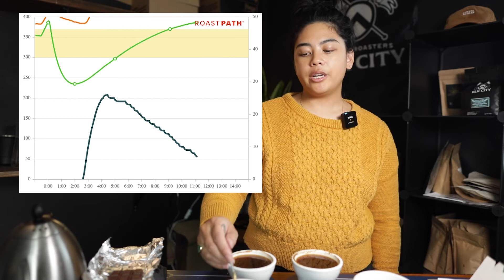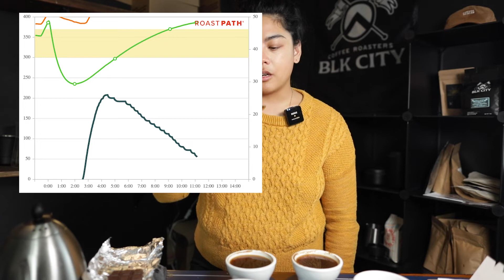tasting chocolate produced from a coffee farmer ft. El Vergal Chocolate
In this video...talking about coffee's cousin chocolate! Really gave me some ideas on offering chocolate. We'll see!

I'm documenting my path from home roaster to roastery and cafe!

SEND ME COFFEE TO CUP:
12403 Central Avenue
Suite 819

THE CONTEXT:
Roaster: Mill City Roasters 1KG
Software: RoastPath by MCR

Support and Follow:
Personal @thelevus